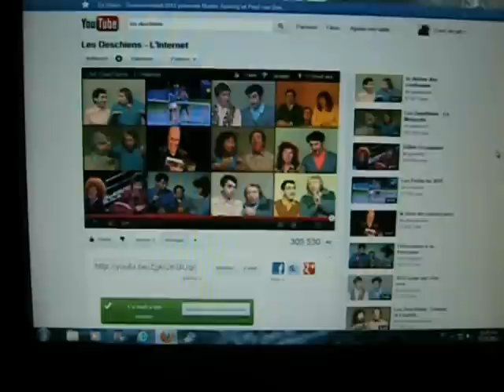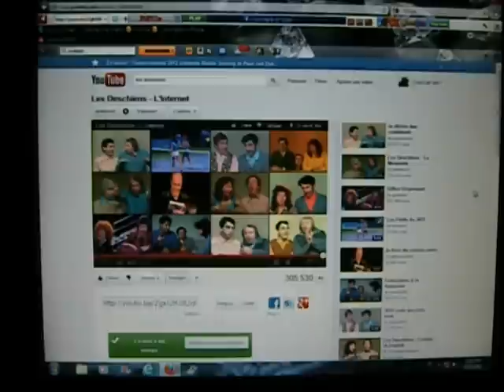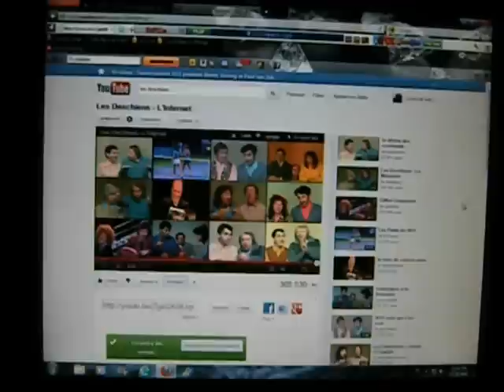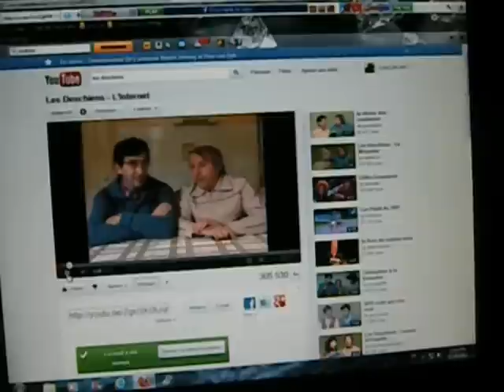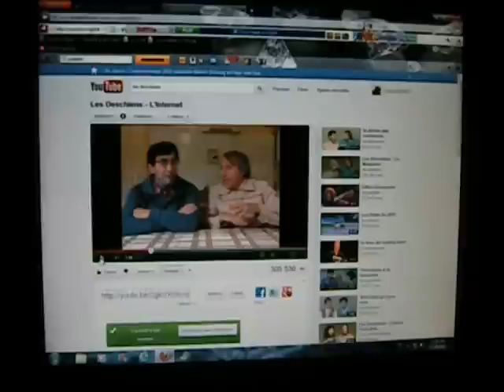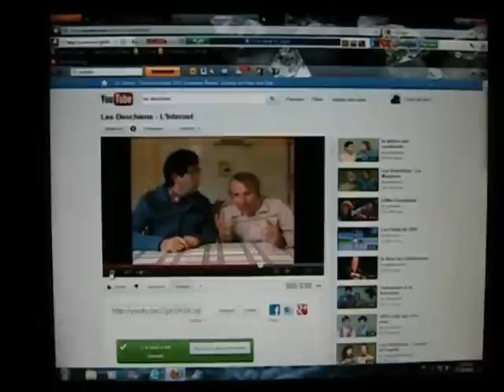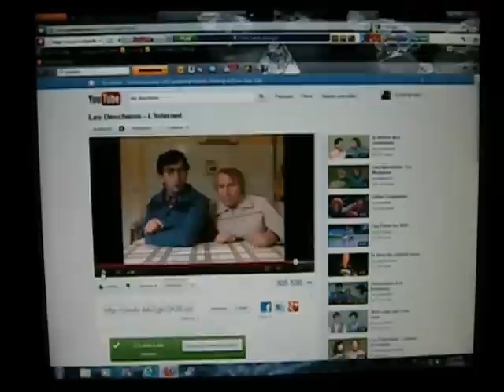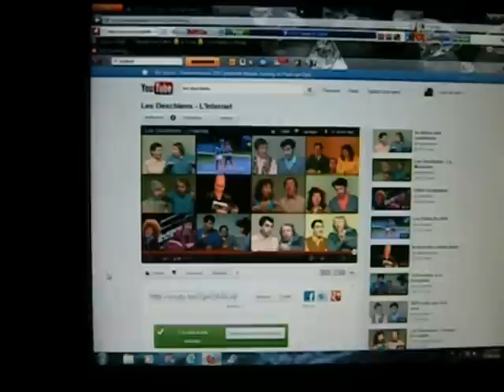THOUGHTS ON LES DESCHIENS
Various forms of everyday French life are made comedy sketches on this classic series.  You find dysfunctional families and get to know various shocking stuff, you see quite ugly people in tacky surroundings discussing what might quickly become high philosophy.  Quickly I realize when I watch these that all my assumptions are incorrect -- particularly when they apply to the French.

Like 'em or not, the French usually have the last word on things.

I suppose "Les Deschiens" could be translated as "The Mutts."